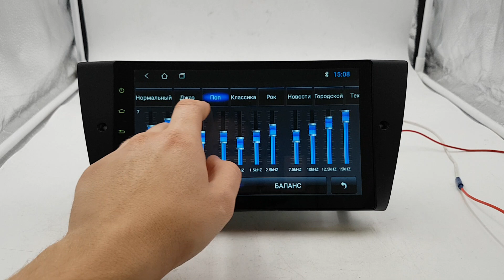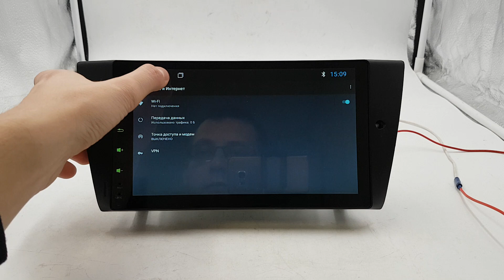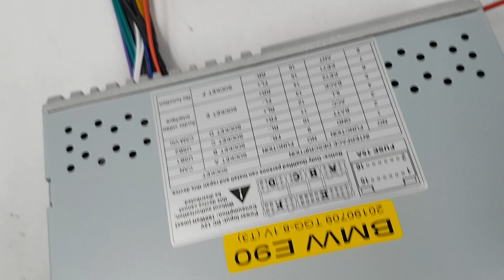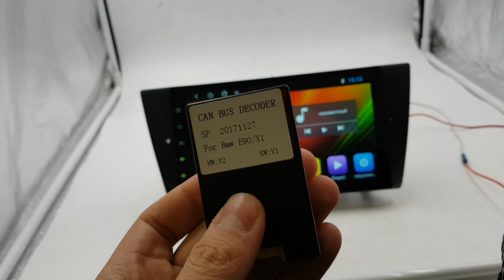Штатная магнитола BMW E90/E91/E92/E93 (2005-2012) Android ZOY-9090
Преимущества Нашего магазина:
+ Есть безнал!
+ Гарантия!
+ Установочный бокс!